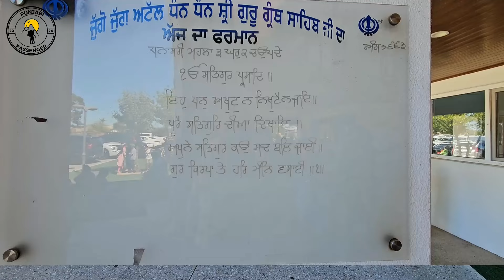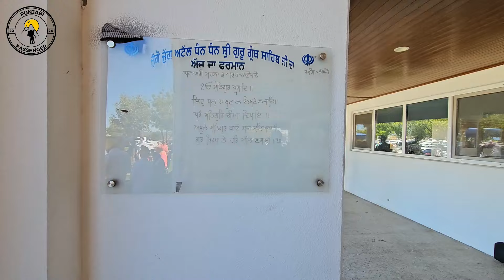ਸਿੱਖ ਗੁਰਦੁਆਰਾ ਸਾਹਿਬ ਦੇ ਦਰਸ਼ਨ | ਹੋਲਾ ਮੁਹੱਲਾ | perth Australia | @Punjabi_passenger | vlog 7